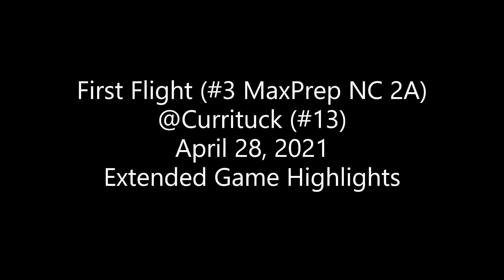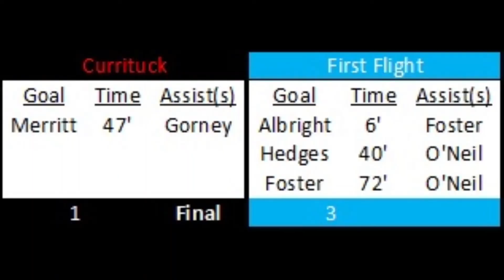April 28 First Flight Extended Highlights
CCHS Soccer